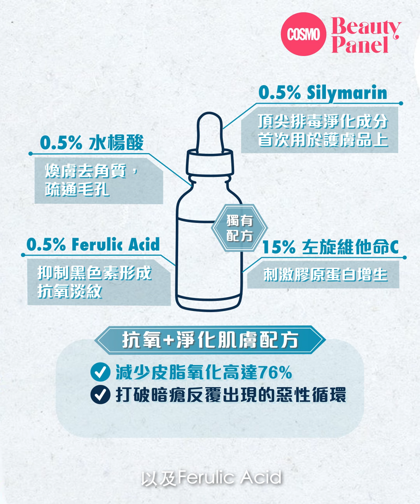美編見證7日逆齡嫩膚 | SkinCeuticals全新抗氧精華：一支解決暗瘡、泛油和衰老問題！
青春期過咗，都仲會生暗瘡，同時又要面對初老問題，真係令人苦惱！最近我遇上SkinCeuticals全新高效淨化抗氧精華，終於可以告別我嘅護膚無力感！精華蘊含頂尖排毒淨化成分奶薊草，可以減少76%脂質氧化，打破暗瘡瑕疵反復出現嘅惡性循環同時抗氧凍齡。美編試用一星期，有效去痘、減少泛油、減淡幼紋、改善膚質，真係油性瑕疵肌嘅抗老必備！